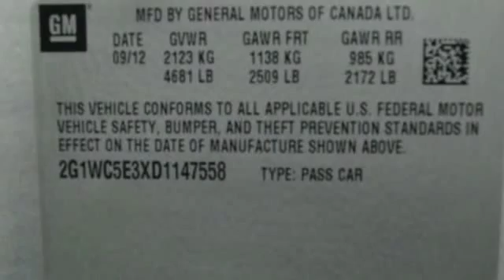2013 Chevrolet Impala LTZ 4dr Sedan Philadelphia PA 19149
2013 Chevrolet Impala LTZ 4dr Sedan